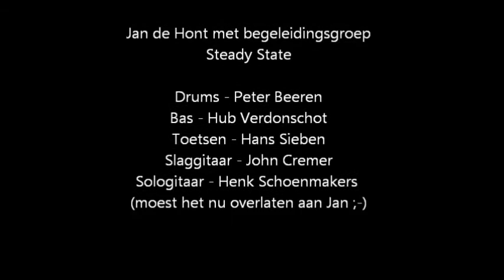Jan de Hont met Steady State, compilatie A Thousand Violins Ik Heb Genoeg Van Jou La Comparsa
Zaterdagavond vierde de 'Sixties-band' Steady State hun 30-jarig jubileum in De Bosuil te Weert.
Een hoogtepunt op de avond was het optreden van gitarist Jan de Hont (ex-De Maskers). Hij werd die avond tijdens zijn set begeleidt door Steady State.
Dit is een compilatie van drie nummers uit die set.